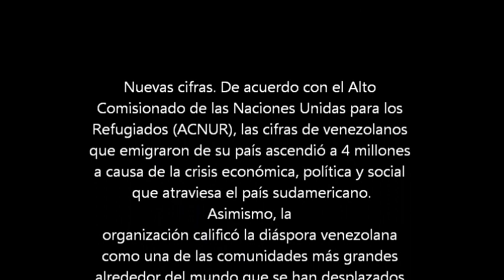CIFRA ACTUALIZADA|| REFUGIADOS Y MIGRANTES DE VENEZUELA EN EL MUNDO “4 MILLONES”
Nuevas cifras. De acuerdo con el Alto Comisionado de las Naciones Unidas para los Refugiados (ACNUR), las cifras de venezolanos que emigraron de su país ascendió a 4 millones a causa de la crisis económica, política y social que atraviesa el país sudamericano.

Asimismo, la organización calificó la diáspora venezolana como una de las comunidades más grandes alrededor del mundo que se han desplazados de su país.
Estos son los diez países con más venezolanos en su territorio, según la organización perteneciente a las Naciones Unidas:
1. Colombia: 1,3 millones.
2. Perú: 768 mil.
3. Estados Unidos: 351 mil.
4. España: 323 mil.
5. Ecuador: 288 mil.
6. Chile: 263 mil.
7. Brasil: 168 mil
8. Argentina:130 mil.
9. Panamá: 94 mil.
10. México: 39 mil.

La cifra de refugiados y migrantes de Venezuela llega a los cuatro millones. A nivel mundial, los venezolanos son ya uno de los grupos de población más grandes desplazados de su país. El ritmo de la salida de Venezuela ha sido asombroso. Unos 695.000 a fines de 2015, la cantidad de refugiados y migrantes de Venezuela se ha disparado a más de 4 millones a mediados de 2019.